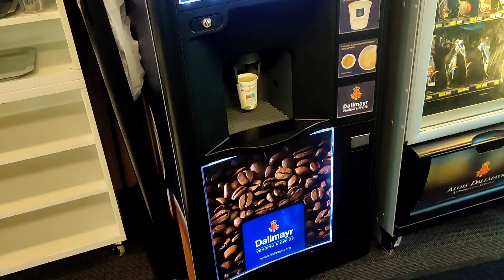Vienna,Austria🇦🇹//The Most beautiful city in Europe❣️😱//Vlog//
Vienna, Austria’s capital, lies in the country’s east on the Danube River. Its  The city is also known for its Imperial palaces, including Schönbrunn, the Habsburgs’ summer residence. In the MuseumsQuartier district, historic and contemporary buildings display works by Egon Schiele, Gustav Klimt and other artists. Area: 414.6 km²